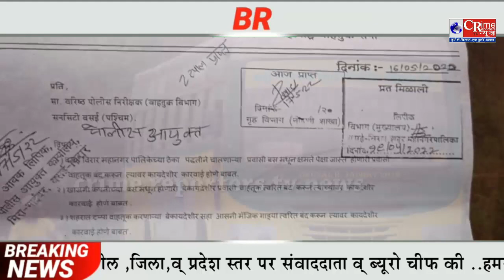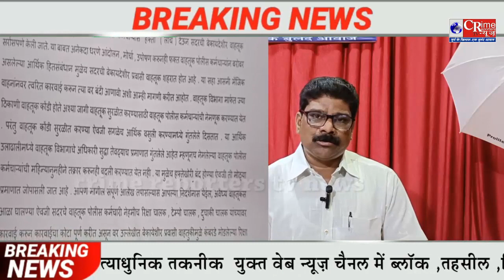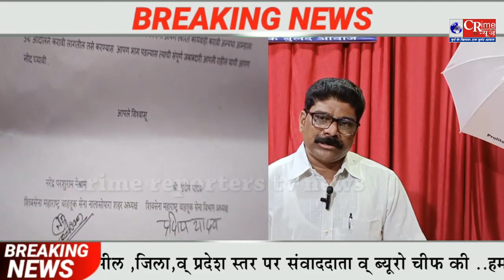महाराष्ट्र वाहतुक सेना ने मैजिक वैन बंदी व् कई मुद्दों को लेकर प्रशासनिक अधिकारीयों को दिया पत्र..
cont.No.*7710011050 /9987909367